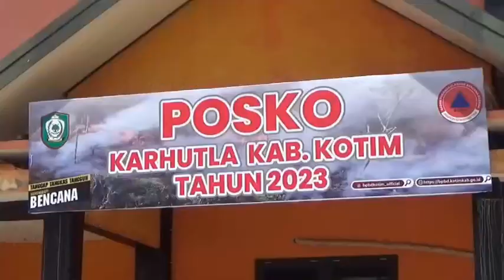JURNAL KOTIM - STATUS TANGGAP DARURAT BENCANA KARHUTLA KEMBALI DIPERPANJANG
KEBAKARAN HUTAN ATAU LAHAN DI KABUPATEN KOTAWARINGIN TIMUR MASIH MARAK TERJADI, DALAM 20 HARI KEDEPAN JUGA DIPREDIKSI TIDAK TERJADI HUJAN, ATAS DASAR ITU, STATUS TANGGAP DARURAT BENCANA KEBAKARAN HUTAN DAN LAHAN, DISEPAKATI UNTUK KEMBALI DIPERPANJANG.